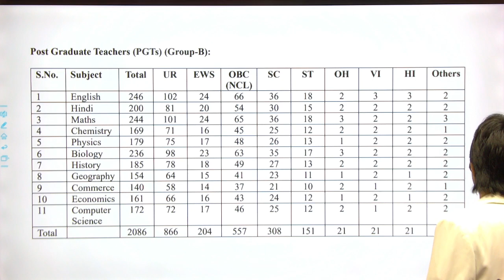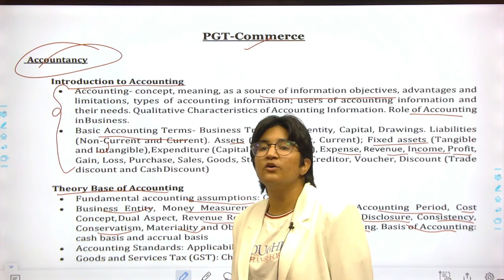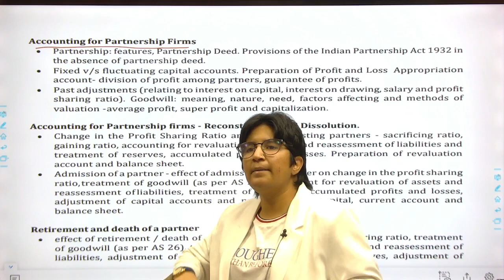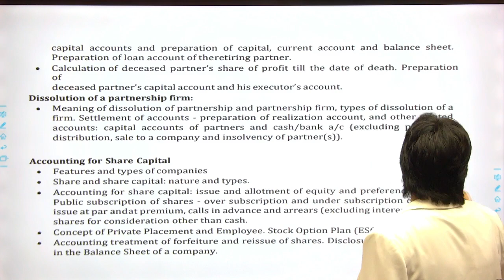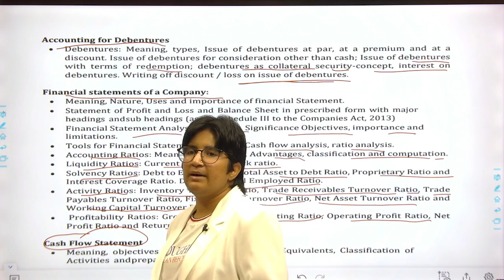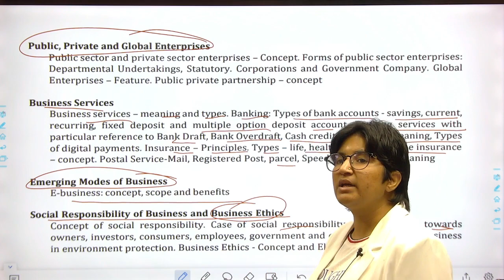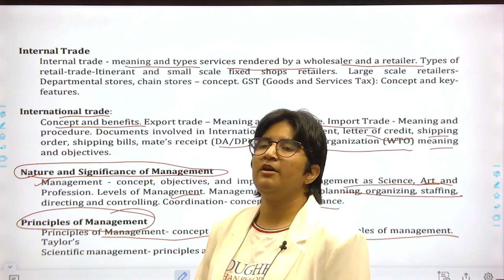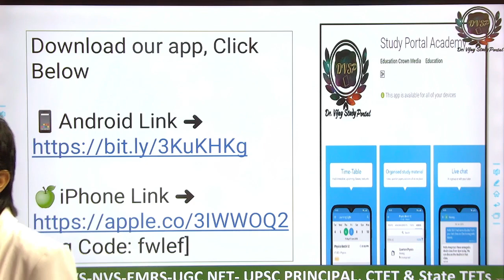EMRS PGT COMMERCE FULL SYLLABUS :- BOOKS, NOTES, PAPERS, SYLLABUS, CLASSES, TEST SERIES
NOTES BY COURIER SERVICE ALL OVER INDIA - 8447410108

Our Services:
Offline Batch